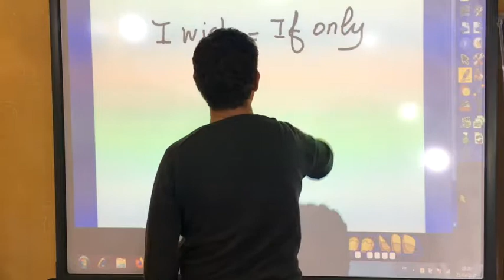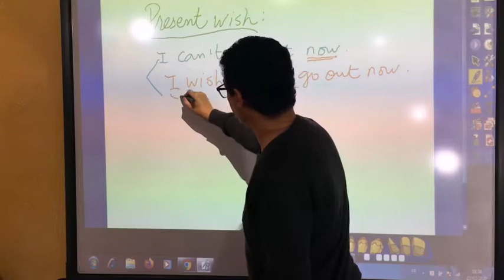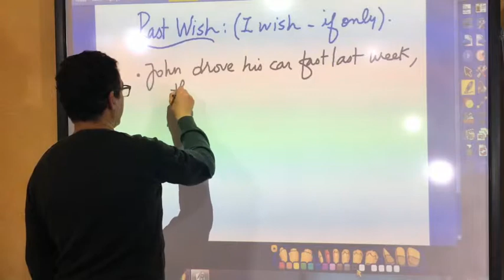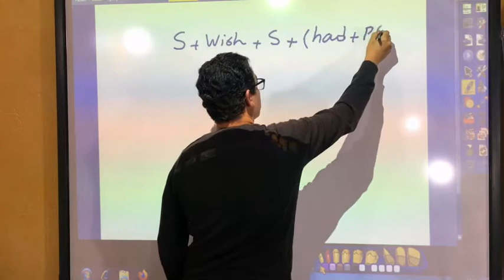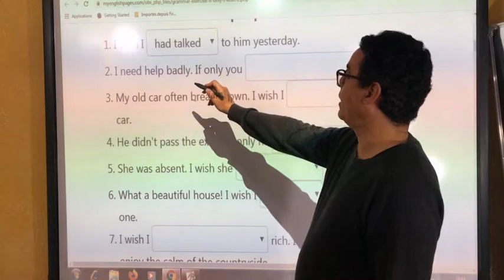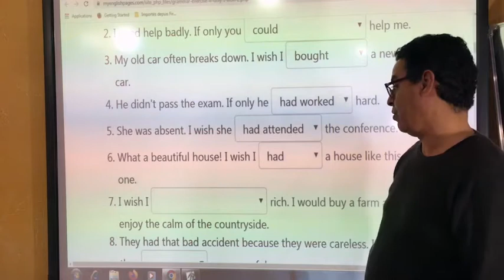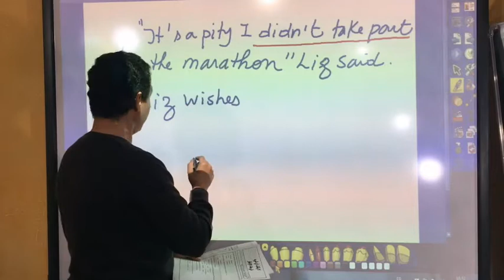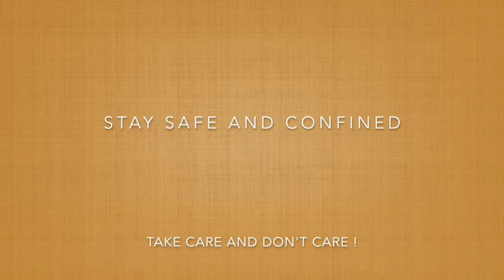2nd Bac preparation : wishing